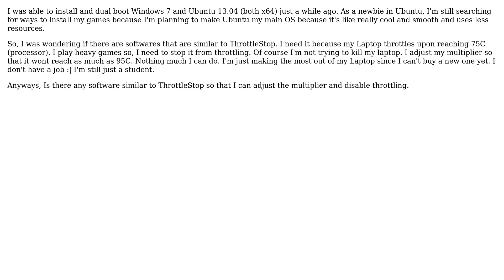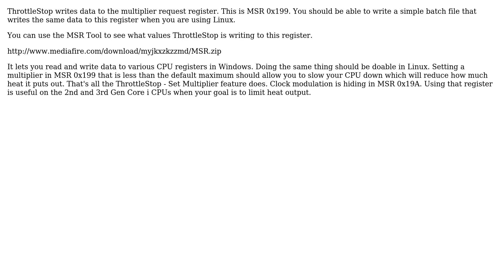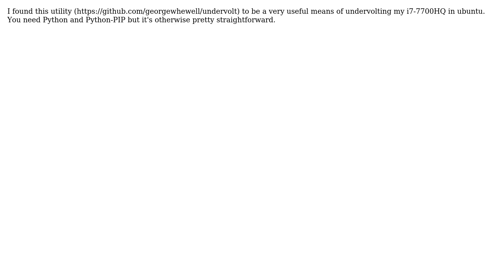Ubuntu: ThrottleStop for Ubuntu? (3 Solutions!!)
With thanks & praise to God, and with thanks to the many people who have made this project possible! | Content (except music & images) licensed under cc by-sa 3.0 | Music | Images & others | With thanks to user unclewebb user Dizeke user bp0 and the Stack Exchange Network Trademarks are property of their respective owners. You are responsible for your own actions.